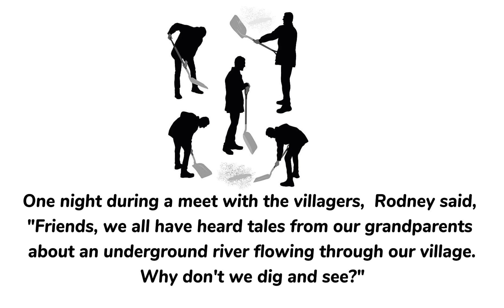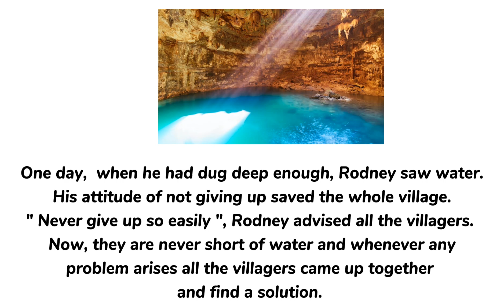Never give up || An English Story || Moral stories